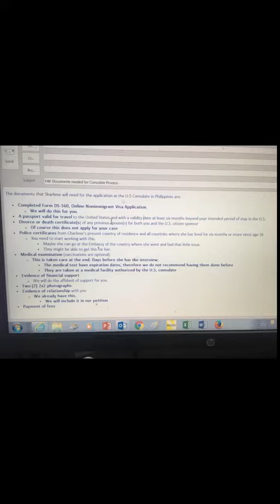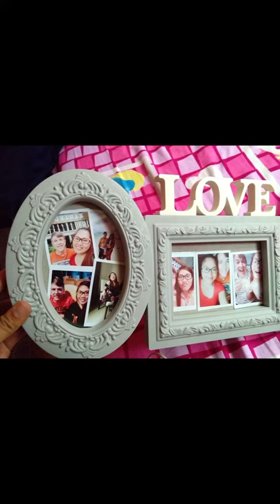April 26, 2020